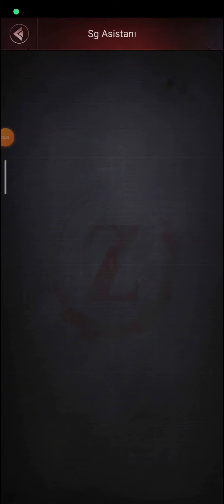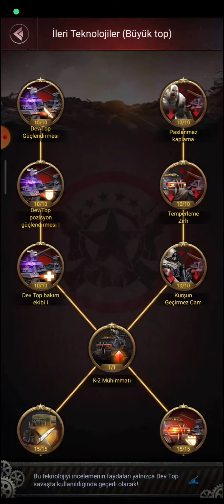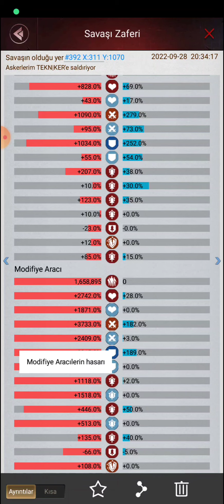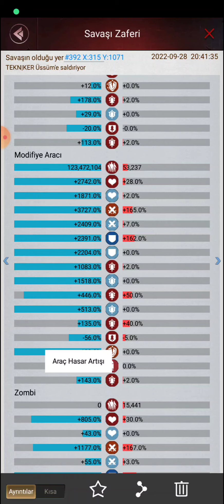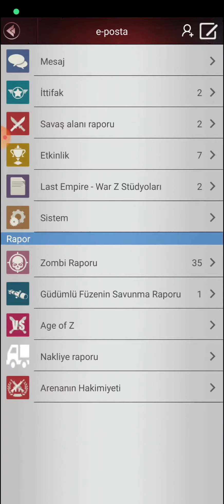DaGcI PRODUCTİON ⭐ RA ⭐ Curious For sale